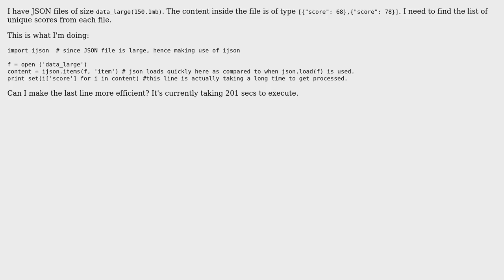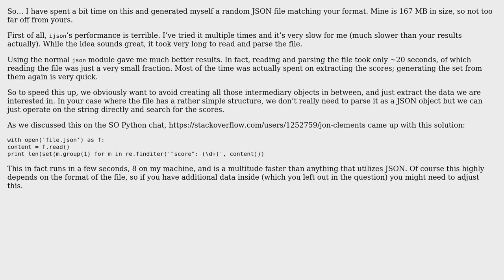How to find the unique values from the JSON file?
With thanks & praise to God, and with thanks to the many people who have made this project possible! | Content (except music & images) licensed under CC BY-SA | Music | Images & others | With thanks to user PythonEnthusiast user poke user Jamal and the Stack Exchange Network Trademarks are property of their respective owners. You are responsible for your own actions.